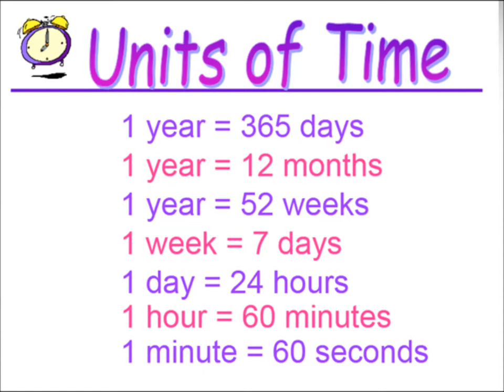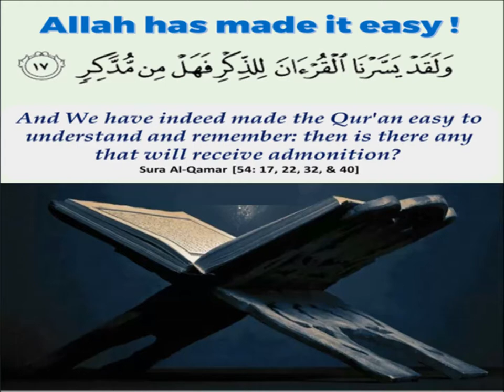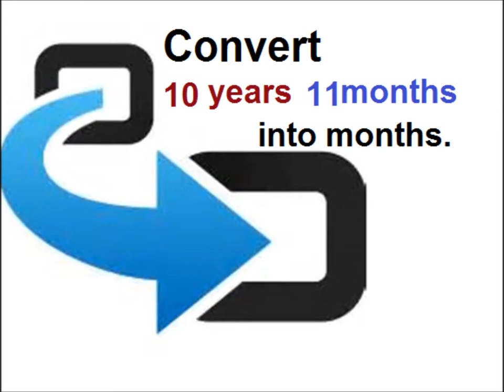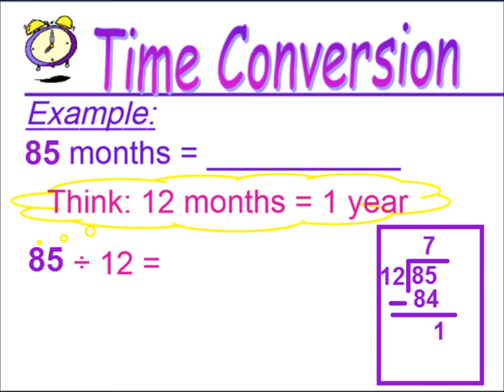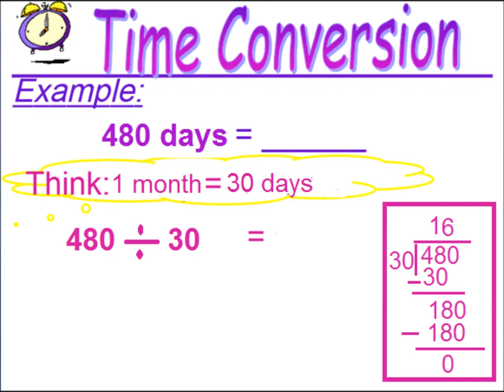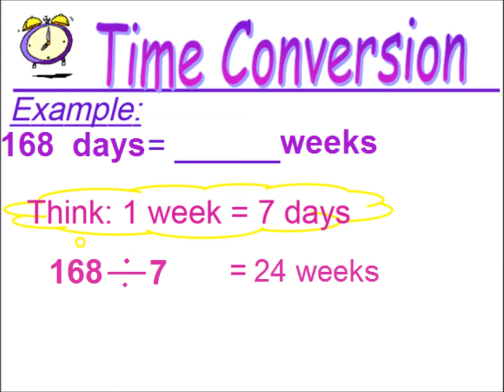Time conversion units (days wk months years) in Urdu/Primary level math/lesson 59